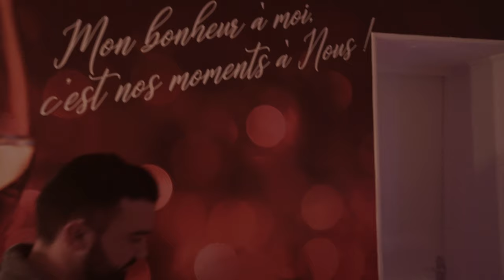La suite privée EVREUX - PARIS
Bienvenue dans la suite privée.
 Maison romantique offrant sauna et spa privatif pour week end ou nuit en amoureux à ÉVREUX - 1H de PARIS.